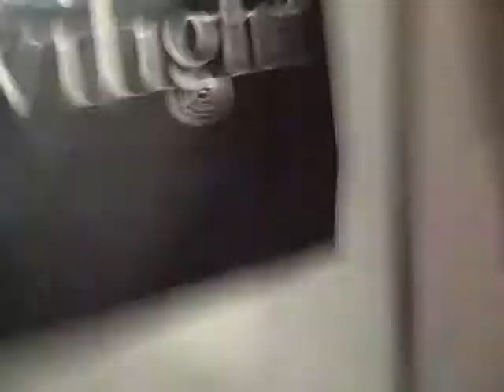Mellie- Twilight Battle Scene Bloopers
Lol
me and Abby Made up something
It sounded like mellie said "you're fat-"

So we made this up-
"Your fatter than the others that's why they are already here!"